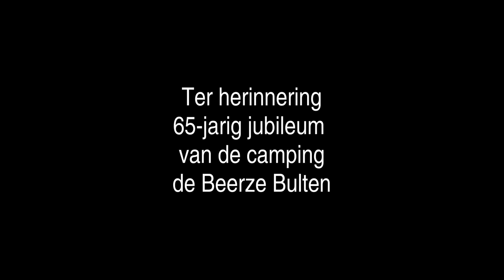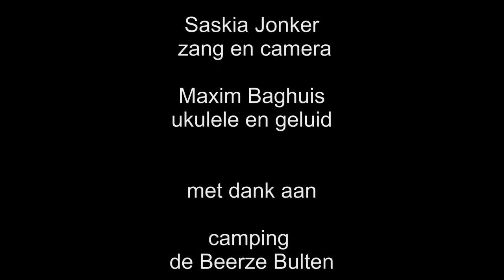Caravan - Small Talk